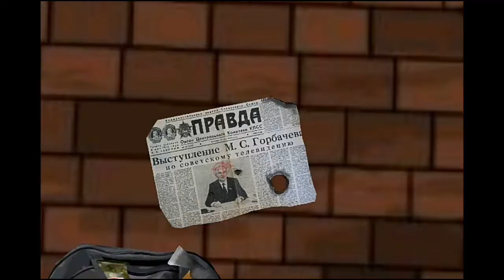рисуем мультфильмы треллер зомби апокалипсес (2021)